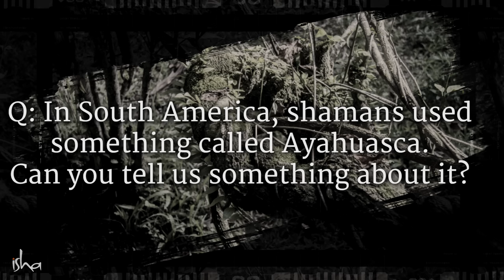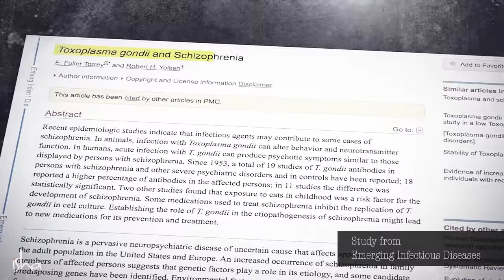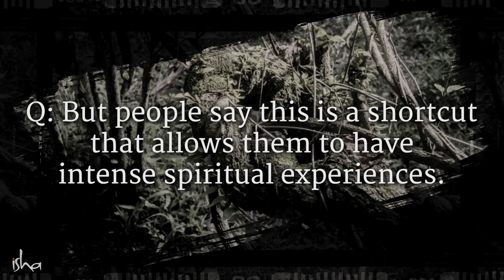Can Ayahuasca Give An Intense Spiritual Experience? Sadhguru Answers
Sadhguru talks about Ayahuasca and other hallucinogenic substances that are used in some cultures to purge harmful parasites, and the possibilities and dangers of employing such substances.